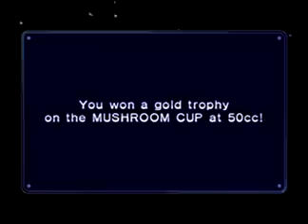Let's Play Mario Kart Double Dash Episode 1 - 50cc Mushroom Cup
Mario Kart Double Dash is easily my favorite Mario Kart title, every time you play you can change up your characters to find the right set up for you.  For this let's play, instead of doing every single cup on every setting, I'm gonna do one in 50cc, one in 100cc, ect.  That is four episodes plus a four part finale.  Enjoy!